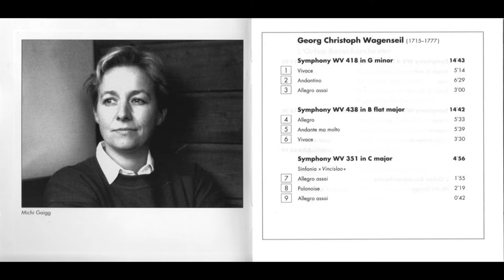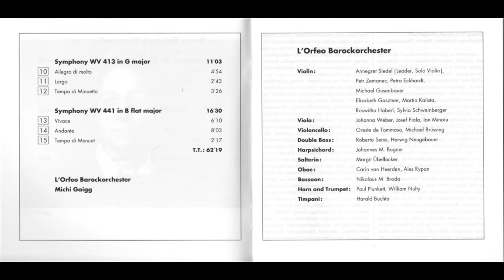WAGENSEIL - Symphonies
painter - Rafael Botí Gaitán